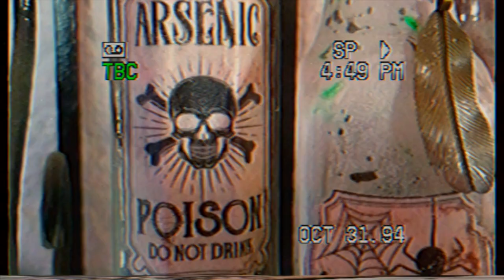DIY Orejas de HADAS 🧚‍♀️ con ALAMBRE & CRISTALES para disfraz de HALLOWEEN 🎃 (O También ELFO🍄)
¡¡Aquí todas las redes y contacto de Rod Accesorios!!